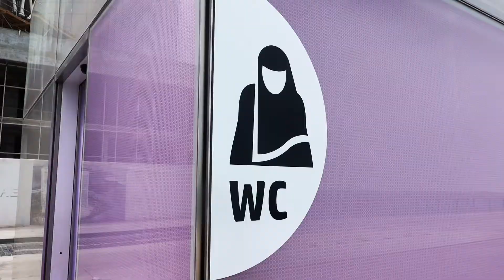LUSAIL -THE PEARL ESPAÑOL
Lusail y The Pearl,  dos zonas muy populares y eclécticas dentro de Dona, cena en Shirvan y Kunafa un postre a no perderse.
CURIOSIDADES DE UN CHEF EN QATAR
EPISODIO 7